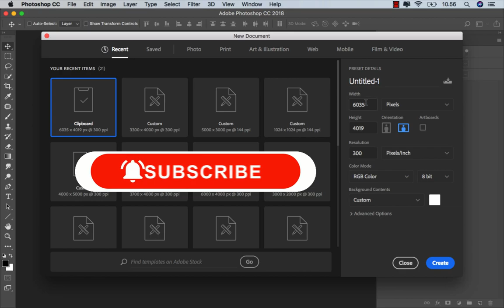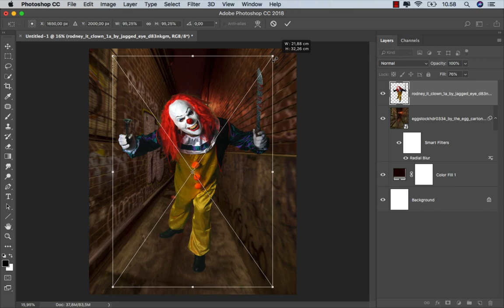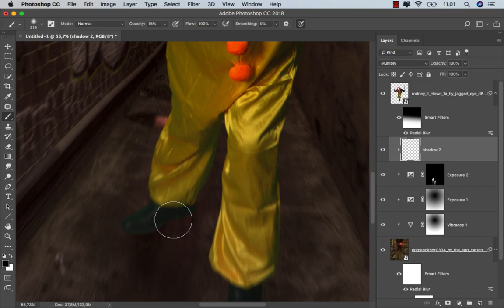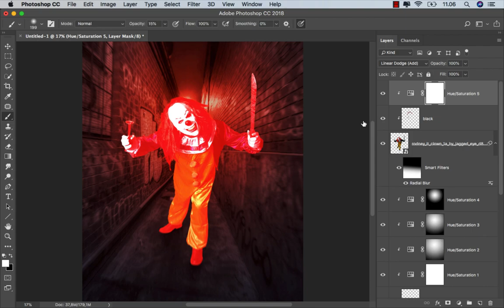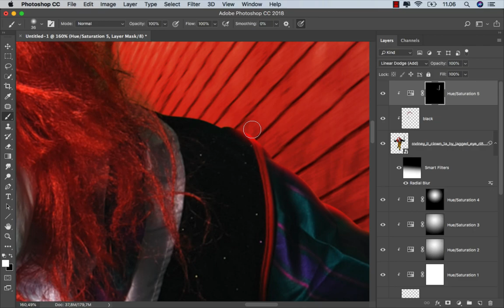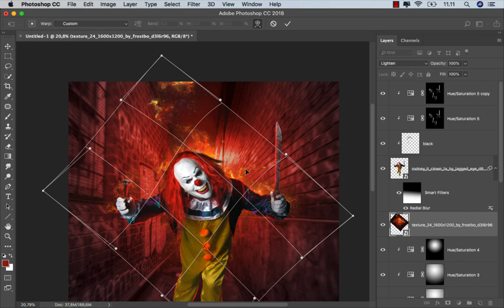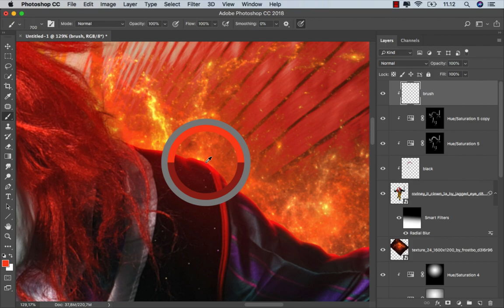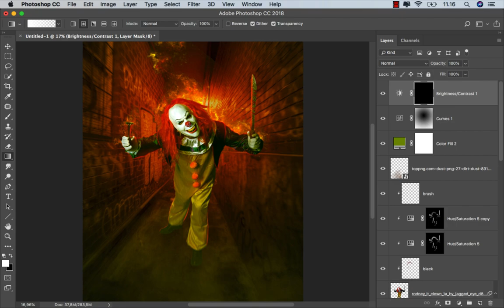Killer Clown Photo Editing - Photoshop Manipulation Tutorial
Killer Clown - Photoshop Manipulation Tutorial